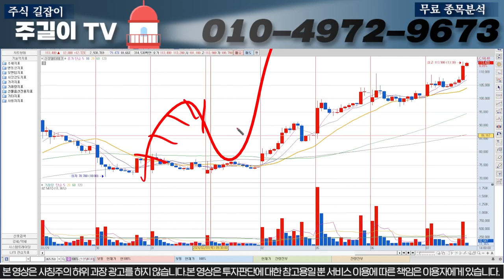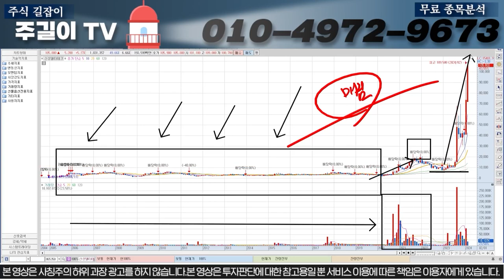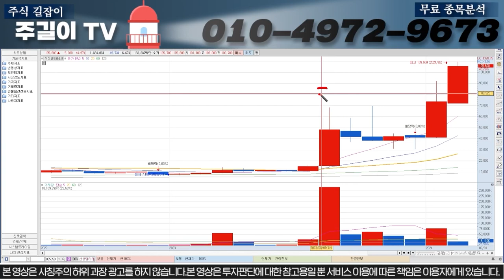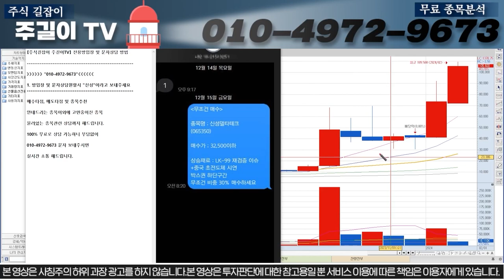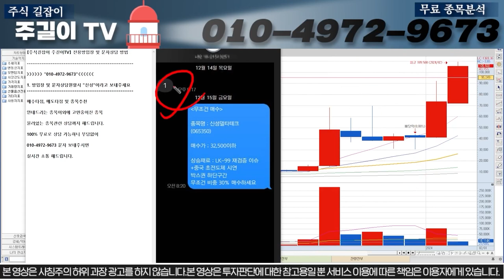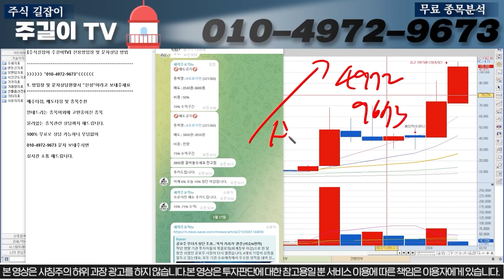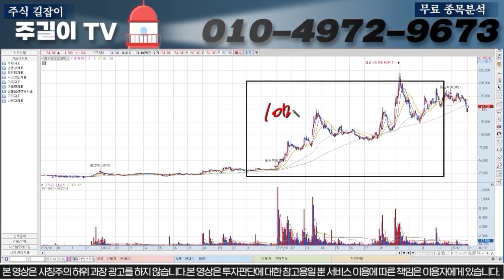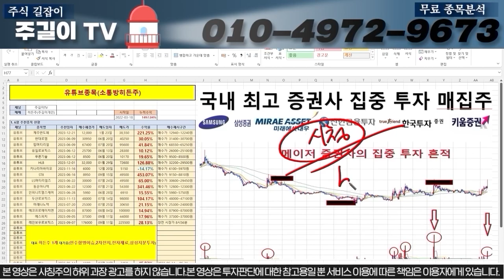[신성델타테크]제가 말씀드린대로 시나리오가 진행이 되고 있습니다. 지금 OO구간에서 무조건 매수하시고 이렇게만 따라오세요! 신성델타테크 LK-99